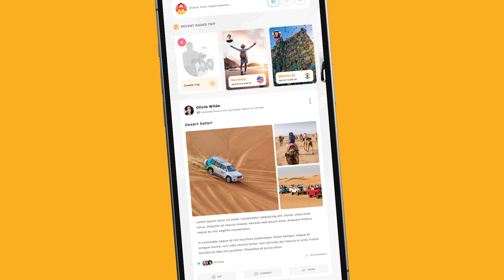Bali Vlog in Hindi- Day-3| Bali Ramayan Dance| Bali Tour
List of things to do in Bali:
Visit Uluwatu Temple
Witness Ramayan based Kecak Dance

Come with us on the divine journey of Uluwatu Temple and witness the exhilarating Kecak Fire Dance. Here you will witness one of the traditional dances of Indonesia based on Ramayana.